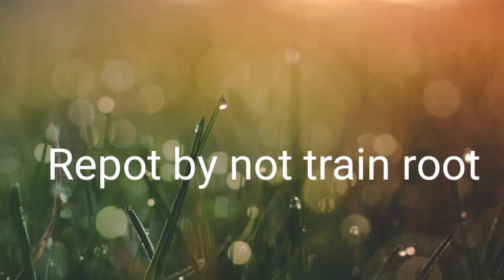First time for repot and training root of adenium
How to remove to single pot and start to train root